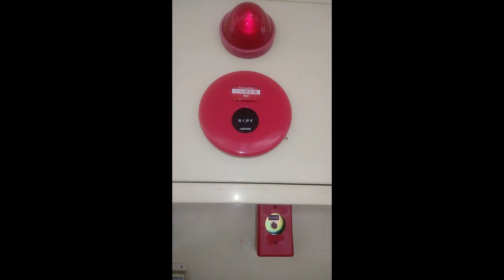屋内消火栓設備消火ポンプ遠隔起動試験（専用起動釦）㊵ indoor fire hydrants ～小林消防設備 福岡県豊前市 全類消防設備士 第二種電気工事士 経営学修士～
甲種1類消防設備士の小林寮一が、消火栓箱内の専用起動ボタンを押して、屋内消火栓設備消火ポンプを遠隔起動させます。
動画の屋内消火栓設備では、専用起動ボタンを押すと消火ポンプが遠隔起動し、上下表示灯がフリッカー（点滅）します。
手動起動である屋内消火栓設備では、消火ポンプを起動させることが重要です。
消火ポンプが起動することで、水源からの水がホース筒先まで供給されます。
消火ポンプを起動させることができなければ、配管内の水が放水されるだけです。
消火ポンプは直接及び遠隔で起動できますが、停止は直接停止のみです（動画の場合、消火ポンプ室内の消火ポンプ制御盤にて直接停止をかけています）。